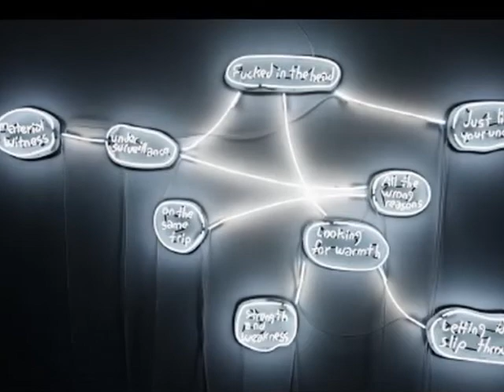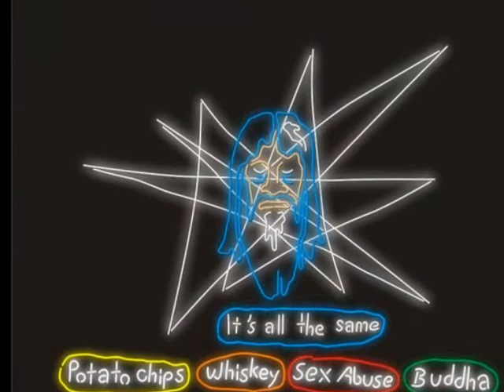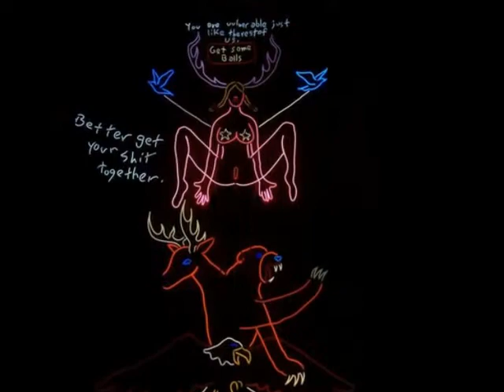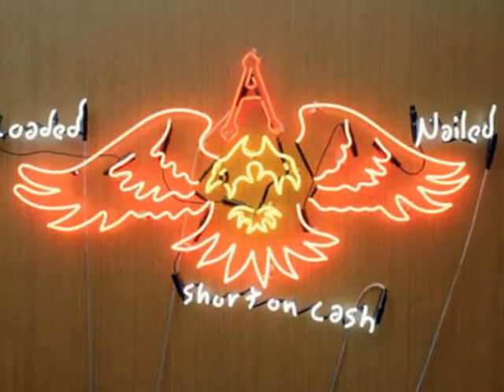Dan Attoe- ANDRE RIEU TOSCANIA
Dan Attoe (Bremerton, Washington, 1975)

 Dan Attoe (Bremerton, Washington, 1975) Vive y trabaja en Portland, Oregon. Realizó estudios de arte en la University de Iowa y en Universidad de Wisconsin. Ha realizado
importantes exposiciones individuales tanto en EEUU como en Europa, entre las que destacan: You Have More Freedom than you're using en Peres Projects, Berlin (2006) o You Get What You Deserve en Vilma Gold, London (2005), así como exposiciones colectivas entre ellas en el Contemporary Northwest Art Awards, Portland Art Museum, Portland (2007); There's No Fooling You (The Classics), en Peres Projects, Los Angeles. "8th Northwest Biennial," Tacoma Art Museum, Tacoma, Washington, "The Zine
UnBound: Kults, Werewolves and Sarcastic Hippies," Yerba Buena Center for the Arts, San Francisco, CA
(2005) "Growing Up Absurd," Hebert Read Gallery, Kent, UK (2005) o Fictional Wonders / Real Hallucinations, Sioux City Art Center, Iowa (2004). Su obra se encuentra en importantes colecciones públicas y privadas. Actualmente prepara una exposición individual en Peres Project Berlin y una colectiva en la Saatchi Gallery, London.